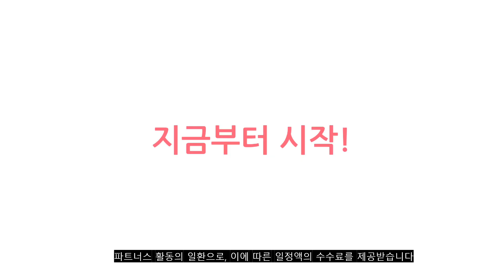2023년 이거 강력추천! 패밀리침대 가격,후기,평점 비교 추천순위 top10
❤️❤️❤️2023년 이거 강력추천! 패밀리침대 가격,후기,평점 비교❤️❤️❤️
1위. #[지베스] 스테디2 LED 저상형 슬림 패밀리침대 SS+SS/Q+SS/Q+Q, SS+SS_프레임(매트별도), 오픈형_진그레이   [398,000원]

2위. 세진침대 머핀 LED 수납 오픈형 패밀리침대+솔리드본넬 매트리스, 머핀 오픈패밀리침대+솔리드본넬(아이보리) [789,000원]

3위. 세진침대 머핀 LED 수납 범퍼형 패밀리침대+솔리드본넬 매트리스, 머핀 범퍼패밀리침대+솔리드본넬(아이보리) [939,000원]

4위. 가이온 꽃잠 저상형 패밀리 가족침대, 04. 둥지형_크림연그레이 [1,290,000원]

5위. 세진침대 머핀 LED 수납 범퍼형 패밀리침대+솔리드본넬 매트리스, 머핀 범퍼패밀리침대+솔리드본넬(그레이) [939,000원]

6위. 이탈리아 스타일 미니멀리스트 가죽 정지 침대 더블 침대 침실 1.8m 웨딩 침대 인터넷 유명 디자이너 하이 엔드 정지 침대, 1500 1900, 하이엔드 Time Zeng Leather Mo [2,407,700원]

7위. 세진침대 머핀 LED 수납 오픈형 패밀리침대+솔리드본넬 매트리스, 머핀 오픈패밀리침대+솔리드본넬(그레이) [789,000원]

8위. 세진침대 머핀 LED 수납 오픈형 패밀리침대+솔리드본넬 매트리스, 머핀 오픈패밀리침대+솔리드본넬(블랙) [789,000원]

9위. 레이디가구 라곰 패밀리침대 Q+SS, 네추럴화이트 [429,300원]

10위. 미코퍼니처 카밀라 저상형 패밀리침대 국내제작+독립매트리스, 한쪽가드형_초코, LED [679,000원]